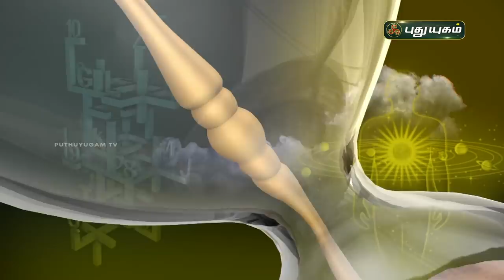Today Rasi Palan - 05/02/2021 | Indraya Rasi Palan Tamil | இன்றைய ராசிபலன் | Astrologers Magesh Iyer